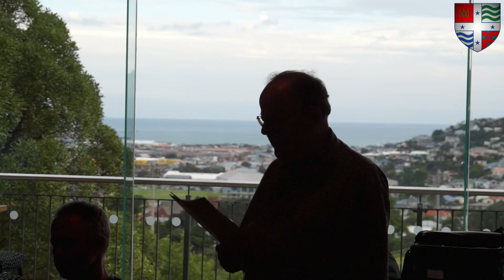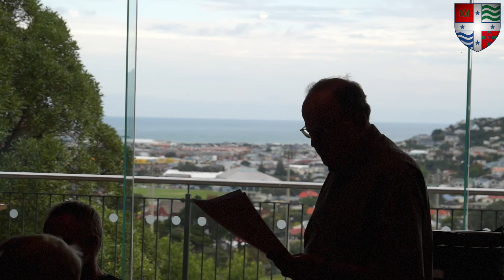Life Membership award to Ruffy Mollo and Michael Sood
There were two nominations for Life Membership at this year's AGM: Ruffy Mollo and Michael (Soody) Sood; both of which were accepted.

The first nomination was read by Kevin Horan who noted the commitment of Ruffy over 40 years with the club where he has filled many roles, from team management to Club Chairman. Each role has been carried out with dedication and thoroughness.

The second nomination was read by Terry Manion. He described Soody's service to the club as being carried out with '...enthusiasm, professionalism, and with an enduring passion for our club.' Soody has also performed many roles for the club, recently in management with Premiers and as an MC for club events; Terry also noted the actions he takes behind the scenes.

The Club congratulates Ruffy and Soody on their Life Memberships and thanks them for their ongoing dedication to our great club.